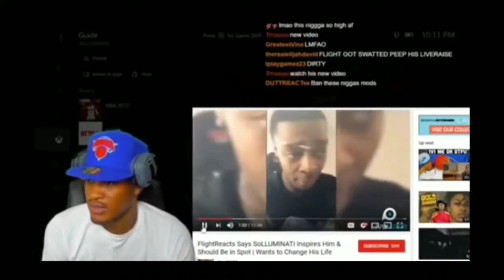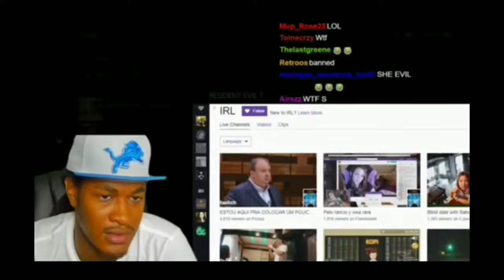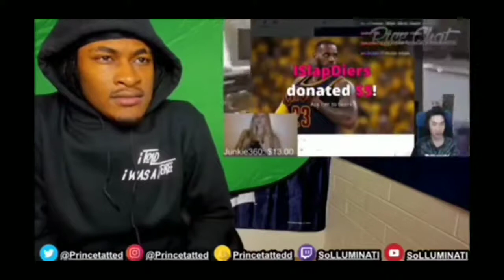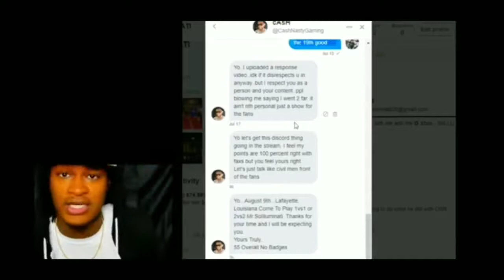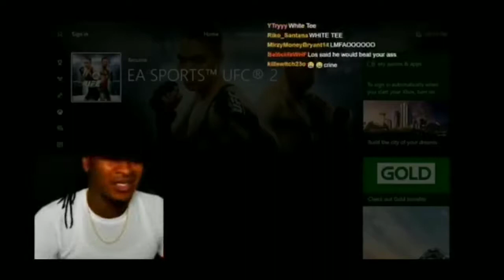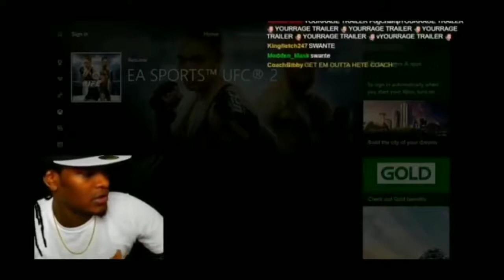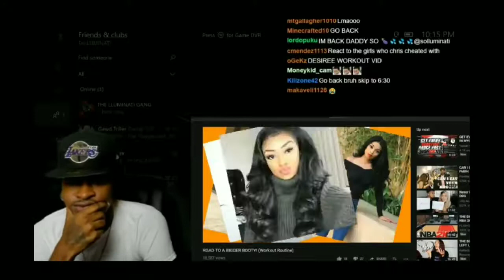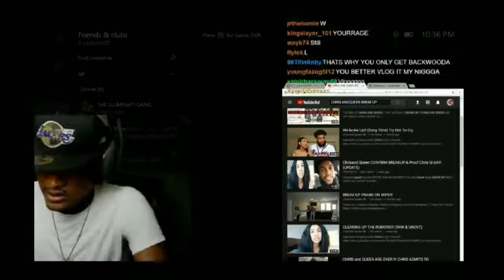Solluminati FUNNIEST MOMENTS 2017!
Sayy Goodbyee